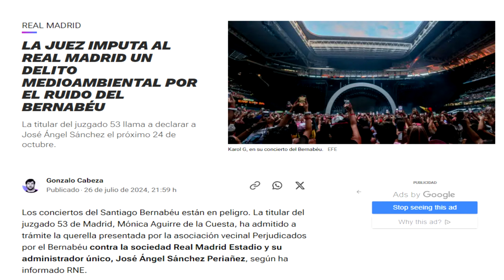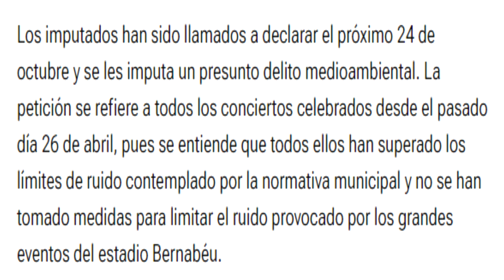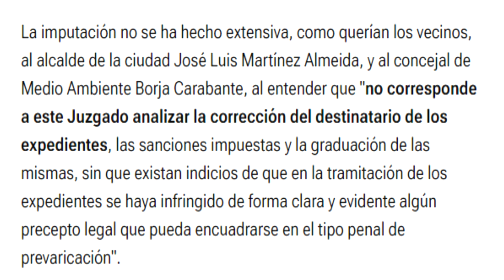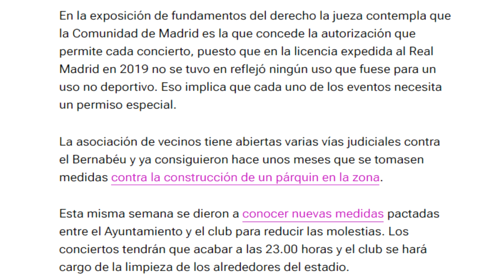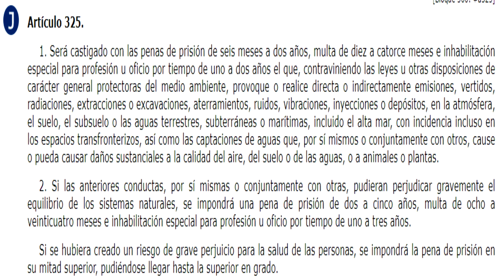🚨IMPUTADOS por los RUIDOS del BERNABÉU ¿POSIBLE DELITO MEDIOAMBIENTAL? ABOGADA OPINA